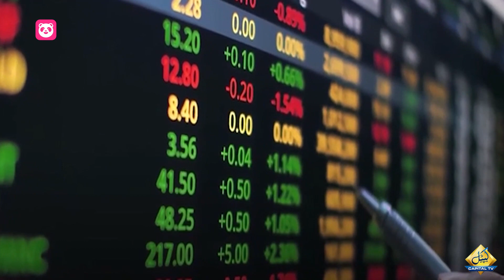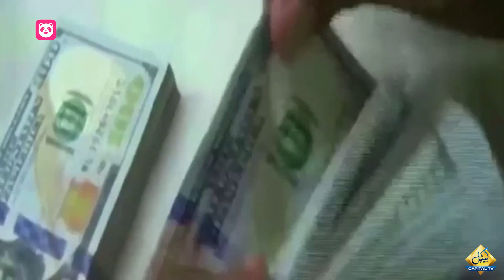Good News regarding current country's economy | Breaking News | Capital Business